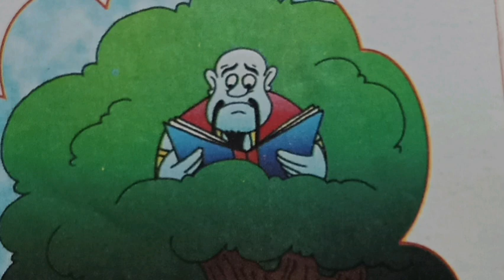जिन् की कहानीJin ki kahani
जिन् की कहानी
love status#shorts#Storty video status new status#youtube shorts#status video
shorts#viral shorts#yt shorts#sad status#shorts video#new status 2022#hindi status video#rn dreams statuswhatsapp statusheart touching story